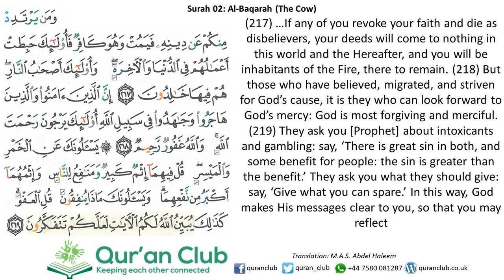002 Al-Baqarah 217-219 (Rajab Zaki)